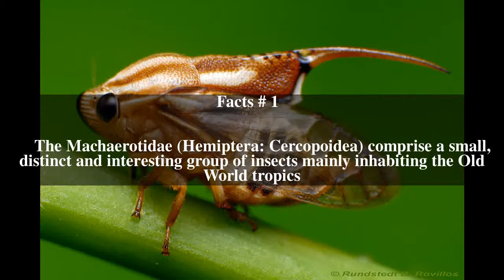Machaerotidae Top # 5 Facts